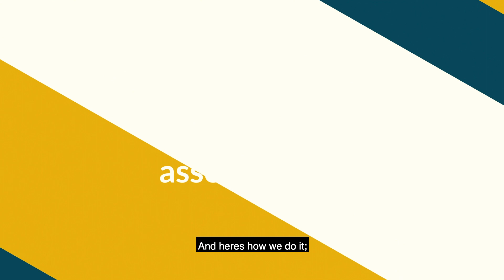Rebartek -Robotic solutions for rebar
Rebartek is a construction technology startup based in Norway. This startup is tackling one of the biggest skills- gaps in the construction industry: rebar installation.
Construction companies struggle to recruit workers to assemble and install rebar. This is dangerous and expensive manual work. Rebartek CEO and engineer, Max Trommer was working on one of many construction projects when he asked himself "why are we not installing the rebar with robots?" This is how the startup idea was born.
And why aren't we using robots? The short answer is that nobody in the industry has been willing to put the time and effort in to make a specialized robot with the right hardware and software for the task. Nobody believed it was possible or worth the effort.
Almost two years after the starting point, Rebartek now has a functioning prototype, international customers lined up, closed their first venture capital investment round, plus multiple startup awards including the title "top ten construction tech companies in 2019“. (by cemex ventures)

The next step for Rebartek is to fund another year of technical advancements and pilot production, before scaling the company internationally.